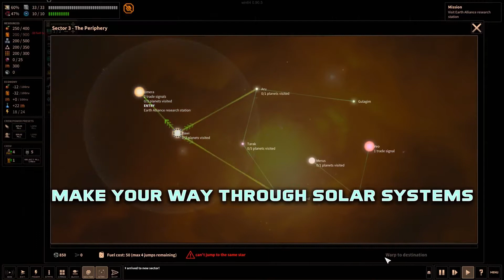Shortest Trip to Earth - trailer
Shortest Trip to Earth is a roguelike spaceship simulator focused on exploration, ship management and tactical battles. Embark on a perilous journey across the universe with an armed crew, nuclear missiles and a cat.
Release Date: 15 Aug, 2019
Developer: Interactive Fate
Publisher: Iceberg Interactive